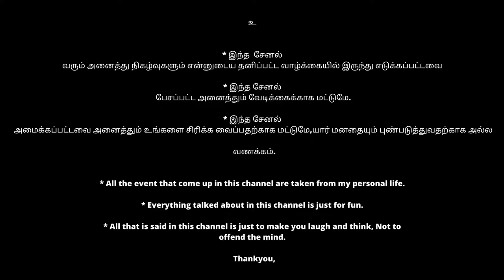CLASS WORK | SAMBAVAM | SEASON 1 | EPISODE 7 | MUTTA MOHAN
HELLO FRIENDS,
CLASS WORK SAMBAVAM :)
I HOPE YOU ALL ENJOY THIS VIDEO.